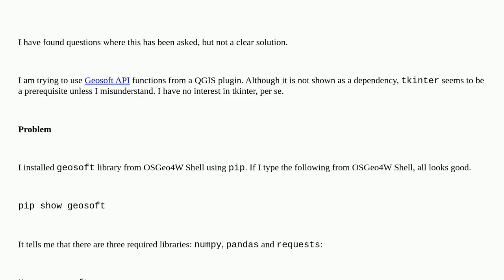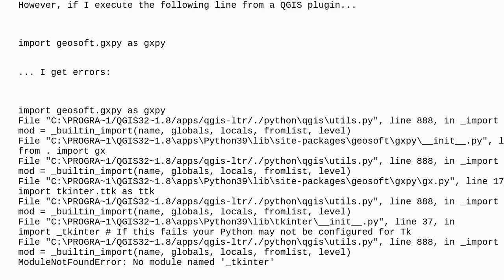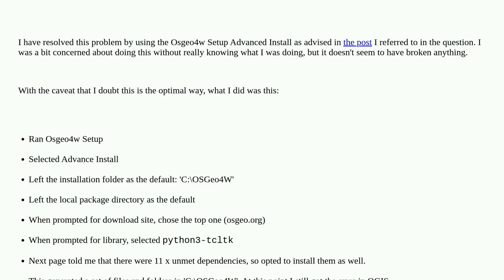Gis: Installing tkinter in QGIS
Installing tkinter in QGIS

A special thanks goes out to the community

  pyqgis tkinter geosoft